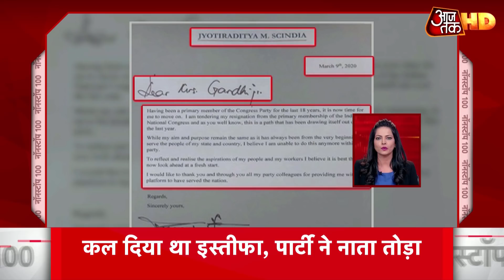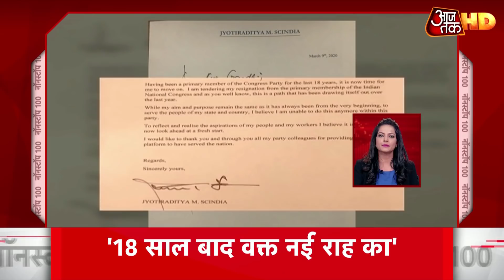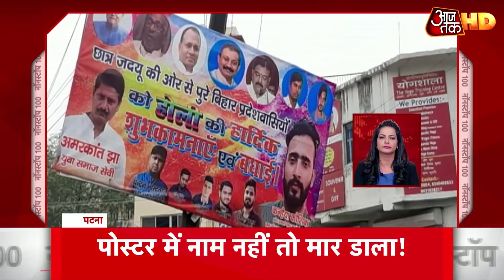Scindia ने दिया Congress से इस्तीफा | Non Stop 100 News in HD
होली के मौके पर मंगलवार को ज्योतिरादित्य सिंधिया ने इस्तीफा दिया है. साथ ही सिंधिया गुट की तरफ से उन्हें सम्मान नहीं मिलने के आरोप भी लगाए जाते रहे हैं. सिंधिया के इस्तीफे पर मध्य प्रदेश कांग्रेस की तरफ से सिंधिया से जुड़ा एक ट्वीट किया गया. इस ट्वीट में बताया गया कि सिंधिया को राजनीतिक तौर पर कांग्रेस में क्या-क्या दिया गया. देखें नॉनस्टॉप 100 न्यूज